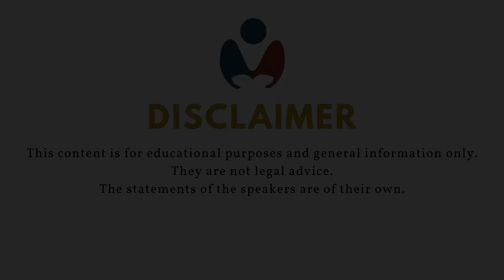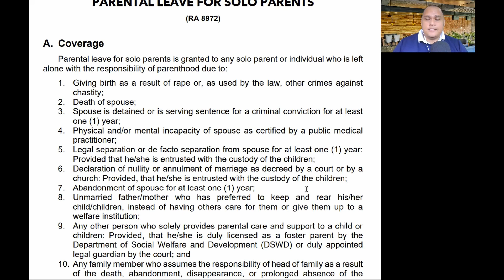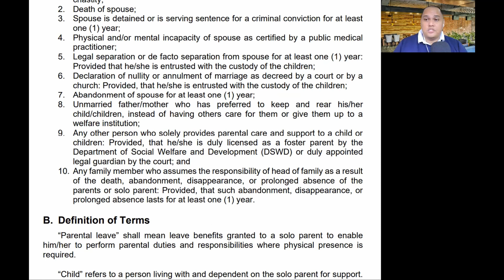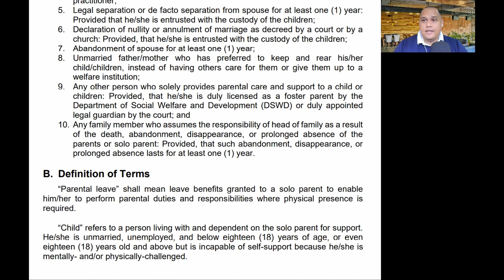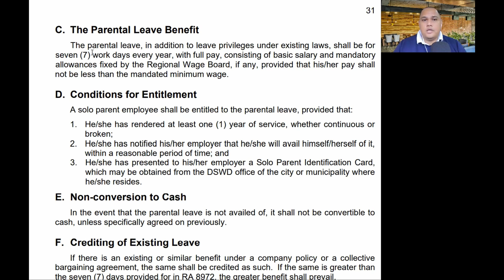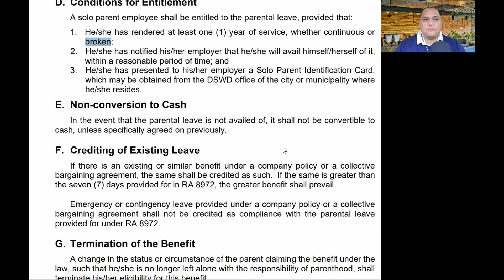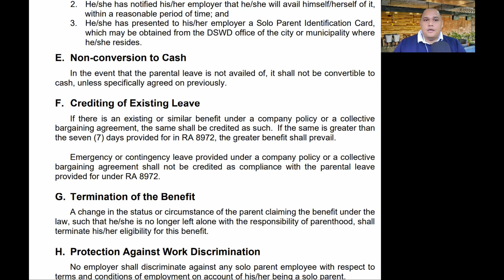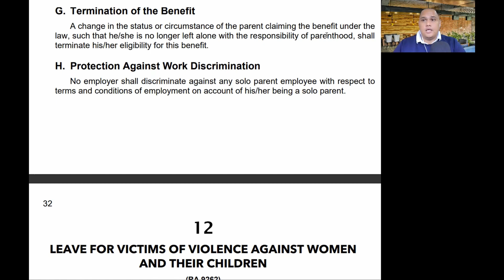Solo Parent Leave, Labor Standards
Solo parent leaves are leave credits granted to covered solo parent employees to enable them to attend or perform parental duties and responsibilities where their physical presence may be required or desirable. Let's discuss.